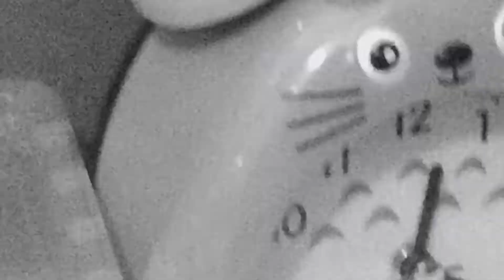Beanie boo play date trouble!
A fun playdate with blitz and Owlette!